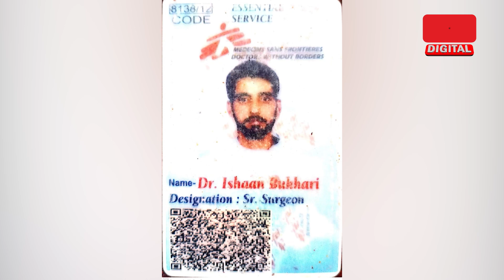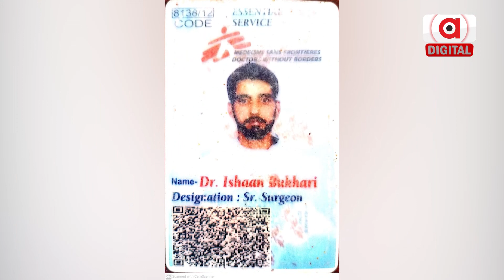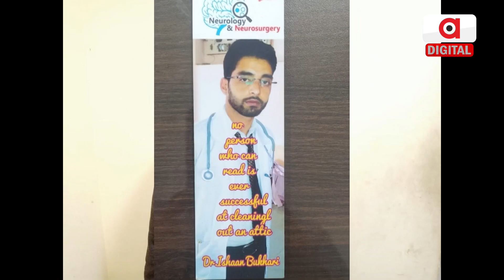How & Why Wanted Kashmiri Fraudster Reached Jajpur of Odisha | How Kashmiri Fraudster Caught ?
ଧୀରେ ଧୀରେ ଖୋଲୁଛି ସୟିଦ ଇଶାନ ବୁଖାରୀଙ୍କ ଗୁମର । ଘର କାଶ୍ମିରୀ ଖଣ୍ଡଓ୍ବାଡାର କୁପଓ୍ବାଡାରେ । ଯାଜପୁରରେ ଘରଭଡ଼ା ନେଇ ଚଲାଇଥିଲା ଦେଶବିରୋଧୀ କାର୍ଯ୍ୟ ! ପାକିସ୍ତାନର ଦୁଇ ଯୁବକଙ୍କ ସହ କଥାବାର୍ତ୍ତା ହେବାର ଲାଗିଛି ବଡ଼ ସୁରାକ ।